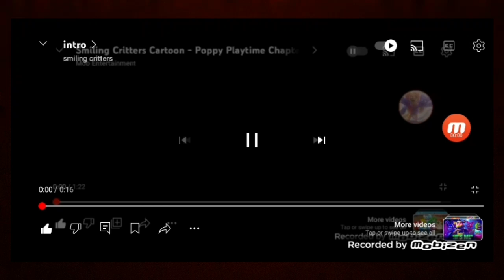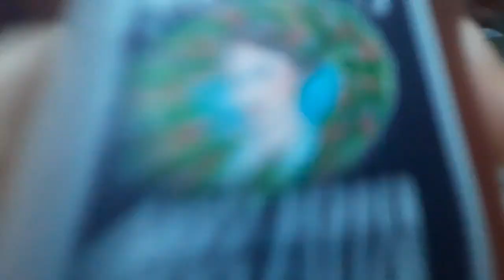season 1 episode 8 truth or dare